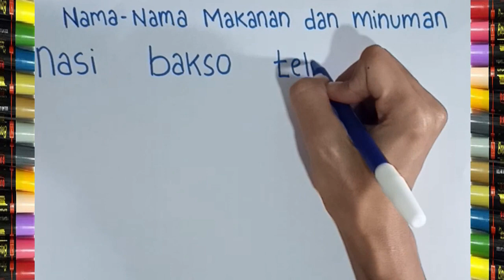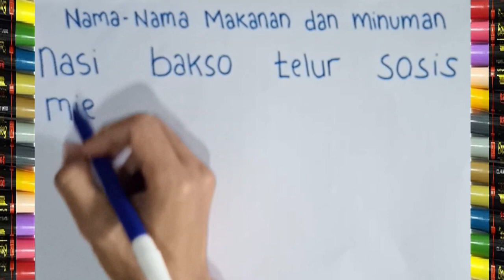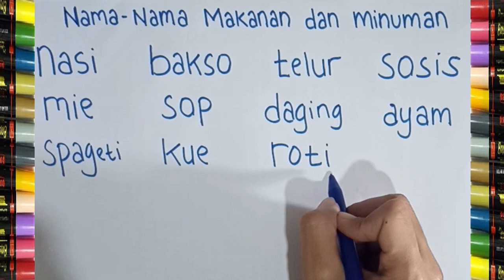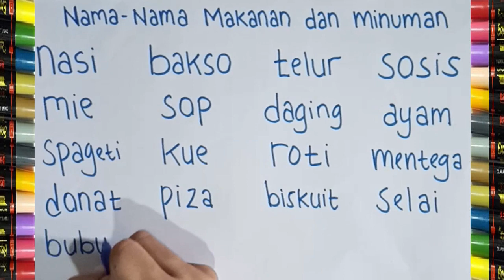BELAJAR MENULIS DAN MEMBACA TENTANG NAMA - NAMA MAKANAN DAN MINUMAN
BELAJAR BACA TULIS UNTUK ANAK TK, PAUD DAN SEKOLAH DASAR.